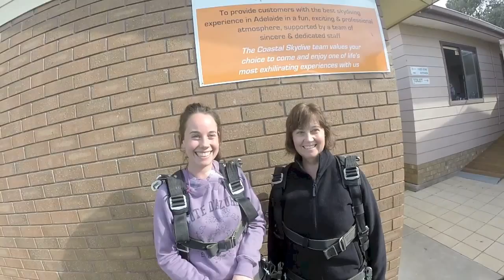Cassie Hoepner at Coastal Skydive